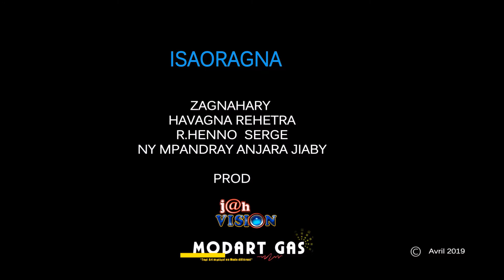LUCK'AH-Gasikara (AFVO VIDEO)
Bienvenue sur notre chaîne. Merci d'être toujours passé par là. Nous espérons que vous apprécierez cette vidéo.Si vous l'avez fait, dites-nous dans la boîte de commentaires ci-dessous. Nous t'aimons :)  .